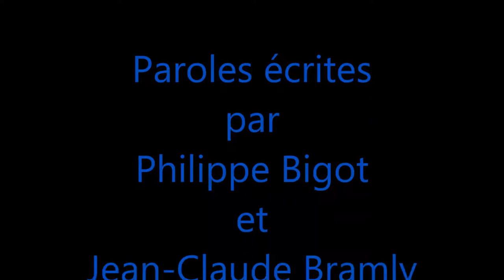Gitane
Chanson à fumer
Écrite dans le cadre d'un atelier "paroles et musique" lors d'un séjour quelque peu déjanté dans une colo de la CCAS (Grandval).
Interprétée pour le coup par d'autres ados, dans une autre colo, lors d'un séjour enregistrement studio à la Durie... Mirefleurs...? Je sais plus... Les chanteurs et chanteuses se reconnaîtront peut-être...